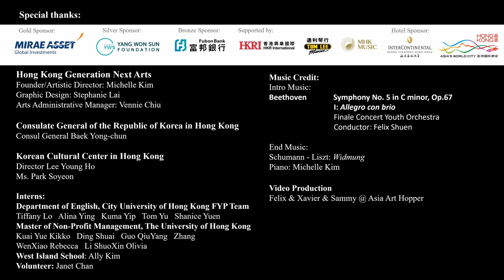HKGNA Music Festival 2021 - Finale Concert "An Ode to Joy and Resilience"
Hong Kong Jockey Club Amphitheatre, The Hong Kong Academy for Performing Arts

Award-winning young virtuoso blind Violinist Ji-Sun Kim in her Hong Kong Debut performance with HK’s best artists together with HK Phil Viola Principal Andrew Ling, HKGNA Founder Pianist Michelle Kim, and Finale Concert Youth Orchestra under the direction of Conductor Andrew Ling and Felix Shuen.

We were also excited to feature Tenor Felix Shuen, Soprano Ada Pong, Violinist Andy Yeung, Flutist Chloe Leung, Pianist Malcolm Mok, HKGNA/ADA Musical Angel Pianist Lee Shing, and ADA Angel Soprano Michelle Siu,

This concert was proudly co-present with the Consulate General of the Republic of Korea in Hong Kong and the Korean Cultural Center, in collaboration with Arts with the Disabled Association Hong Kong.